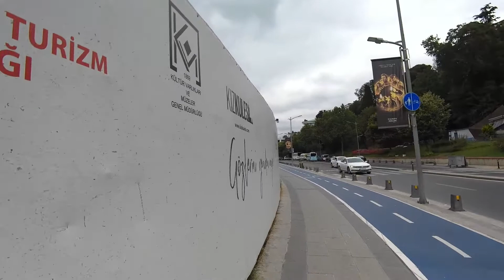جولة في ساحل اسكودار اجمل سواحل إسطنبول على الاطلاق - اسطنبول تركيا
جوله في اسكودار , ساحل وممشى اسكودار - اسطنبول تركيا   ​
أتمنى لكم مشاهده ممتعه. إسطنبول التركية الموافق 15/06/2022
@خطوات في مدينة - Steps In The City
مرحبا يكم قناة.
 قناة خطوات في مدينة - Steps In The City  تهتم بالسفر والسياحة وتصوير أهم المعالم السياحية, من شوارع, ومطاعم, ومجمعات ومحلات وأثار, وكل ما يهم السفر والسياحة.